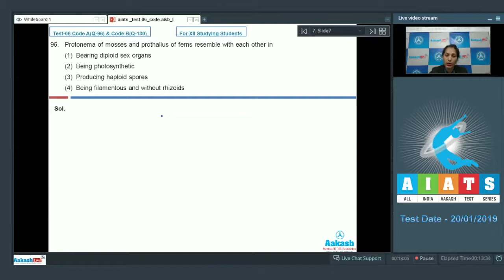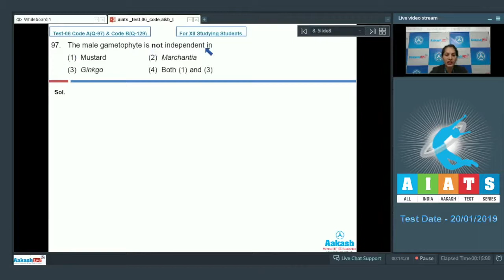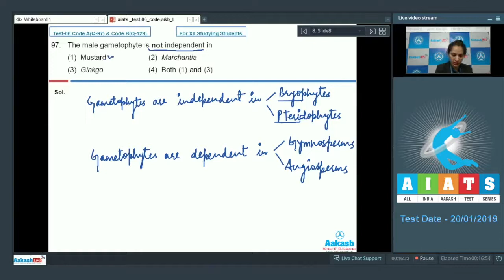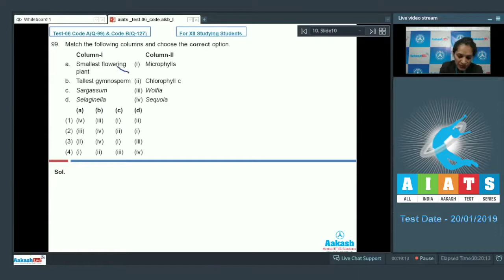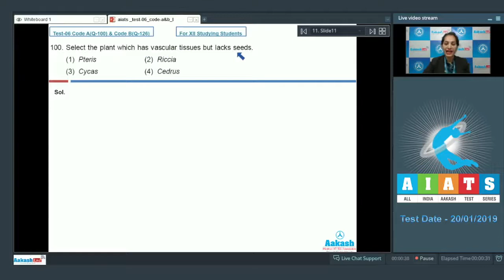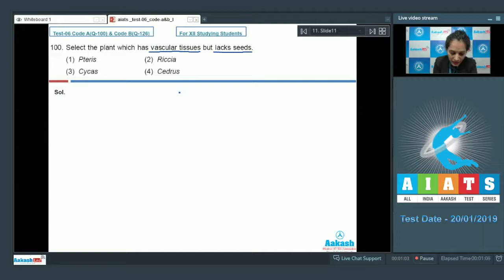AIATS TEST 06 Code A&B For XII Studying Students BOTANY MEDICAL 2019 Q96 to 100